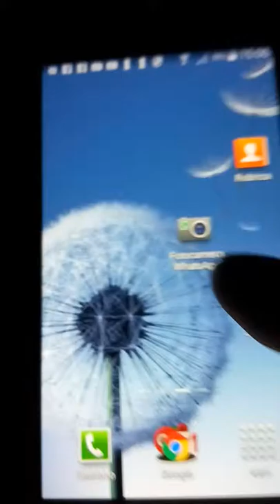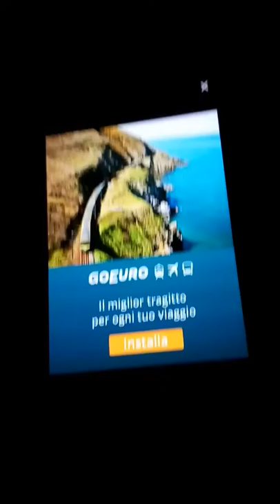Degoo- un cloud infinito.